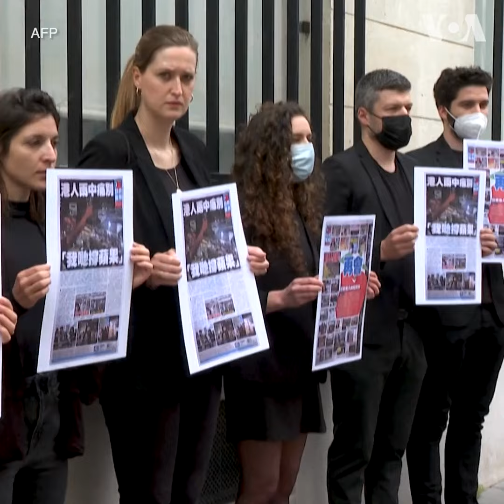无国界记者组织抗议《苹果日报》被迫关闭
总部设在巴黎的无国界记者组织星期五（6月25日）在中国驻法国使馆外面举行集会。集会者在使馆门前摆放了棺材和花圈，以此抗议中国政府打压香港《苹果日报》并导致这家报纸被迫关闭。

节目预告：
6月26日(周六)【时事大家谈】
话题：各国实验室泄漏不断 历史教会我们什么？疫情进入第二年 警惕新一波健康危机
嘉宾：史蒂文·米姆，乔治亚大学历史学家；金冲飞，弗吉尼亚州家庭医生
主持人：叶凡

6月27日(周日)【海峡论谈】
主持人：樊冬宁
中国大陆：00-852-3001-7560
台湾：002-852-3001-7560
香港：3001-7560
**翻墙上网办法**
翻墙软件

**通过Podcasts收听美国之音**
最新广播节目表和频率表(2021年3月28日–2021年10月30日)​：